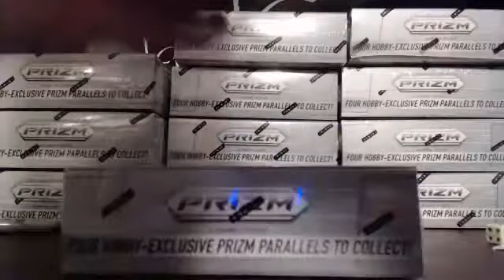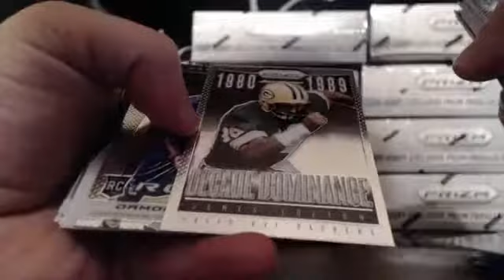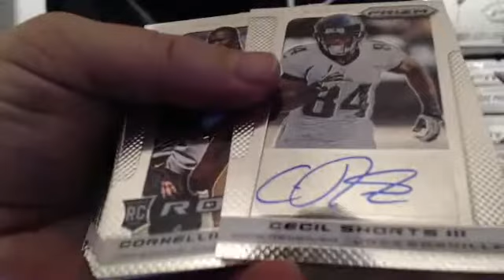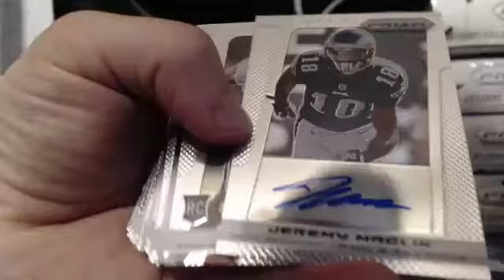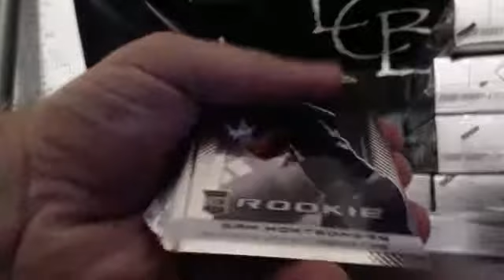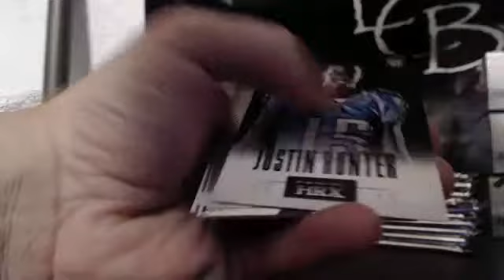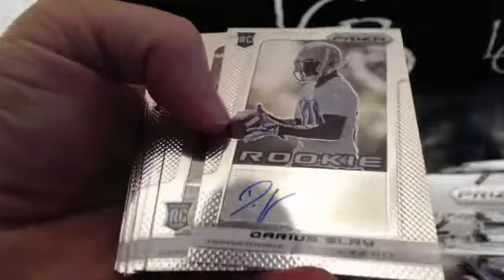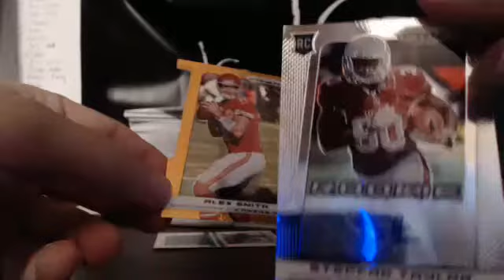Prizm Case 1 10-23-2013